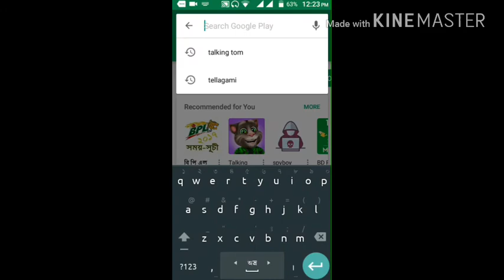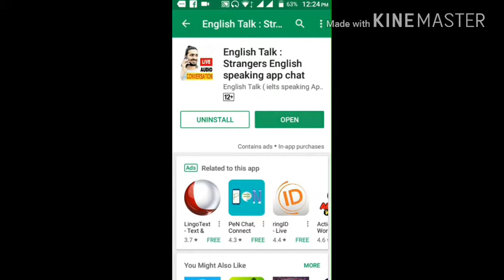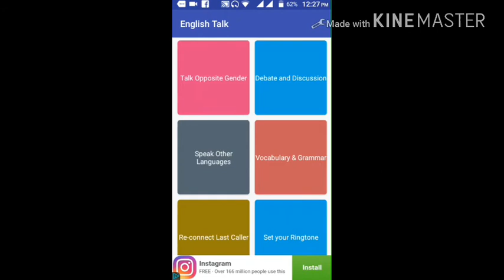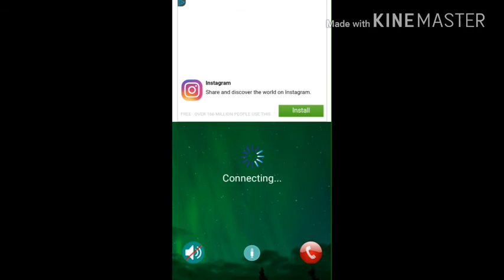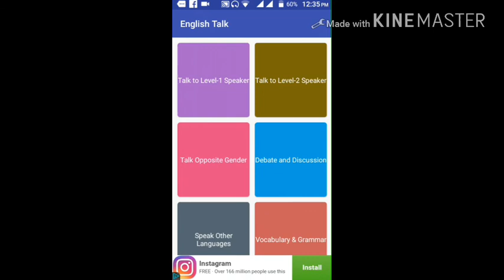Now practise Speaking English with others with App Directly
You can practise your English with other by a App with any cost just need a Internet connection it's 100% proved. So don't waste time install the app right now. Just go to play store and type EnglishTalk .